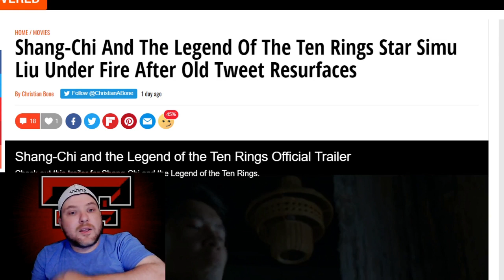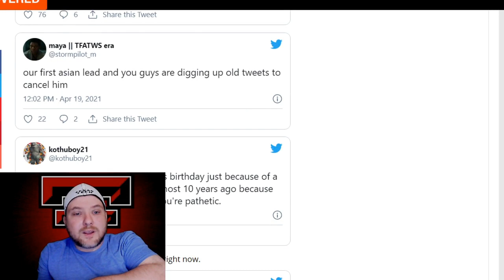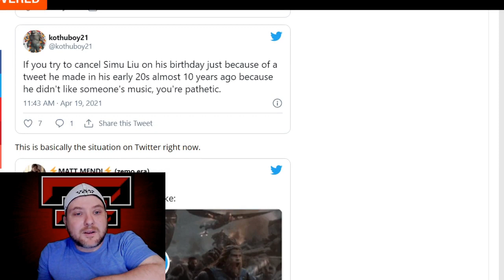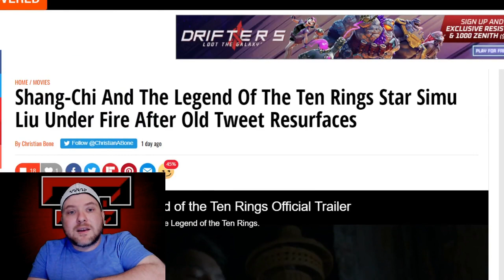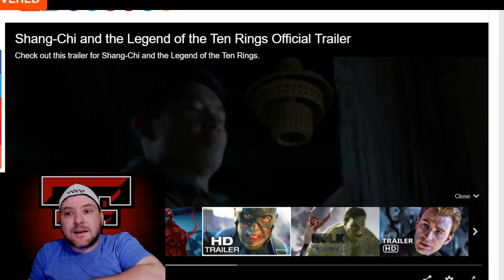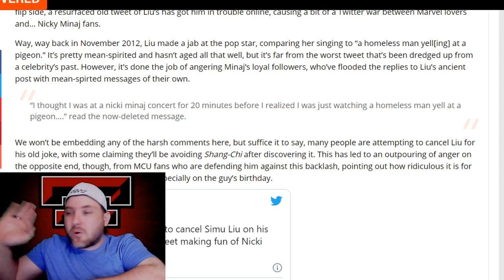Shang-Chi Star Cancelled???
Did Simu Liu have the worst birthday ever? Join Brett Hoover of Rants R Us as he discusses the Shang-Chi star's controversial tweets and why Twitter itself should be cancelled.